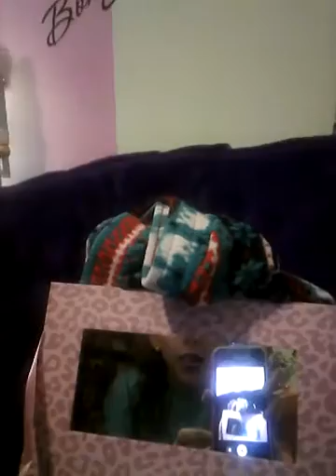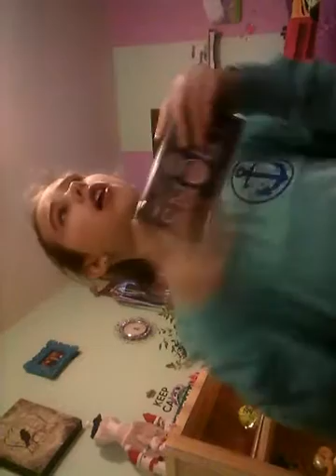My Makeup Haul!!!😀